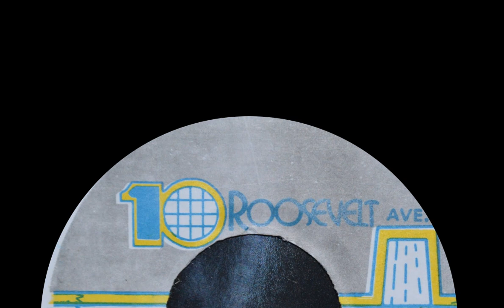Red Dragon - Nah Get Nutten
10 Roosevelt Ave - DSR-5401-A